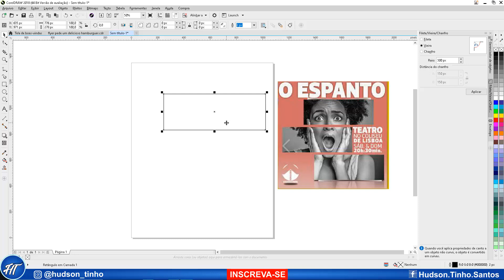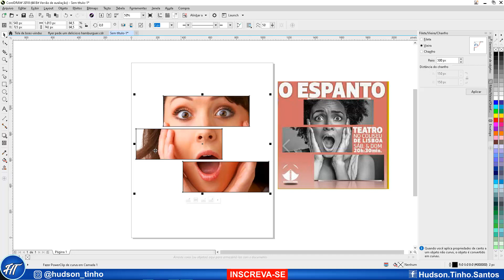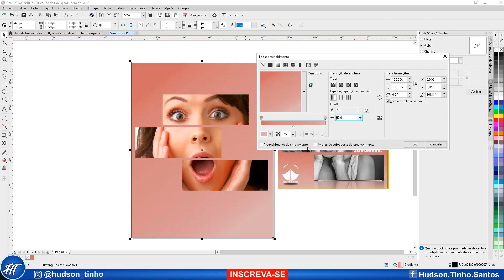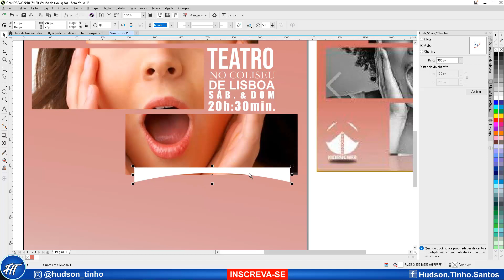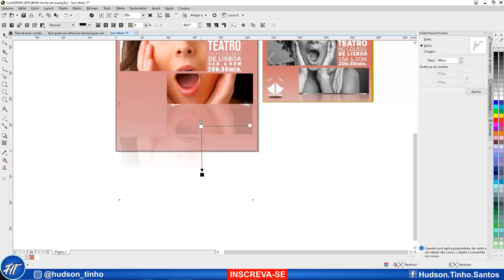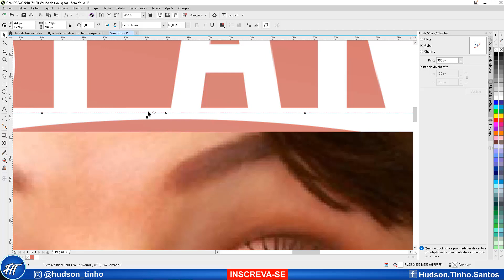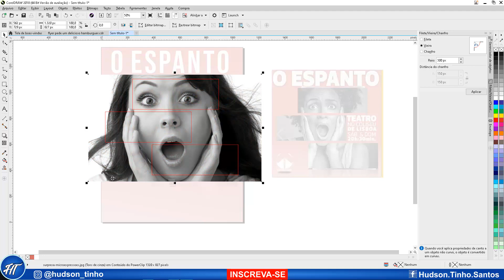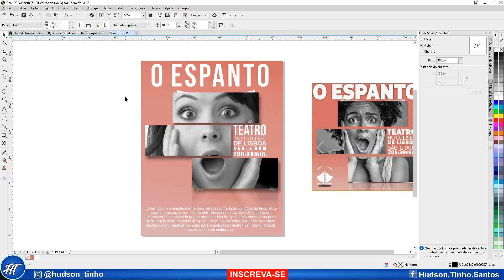CORELDRAW Criar Banner Flyer Corel Draw Tutorial